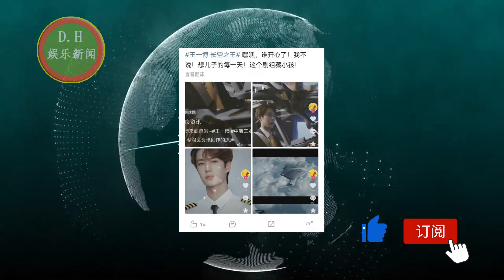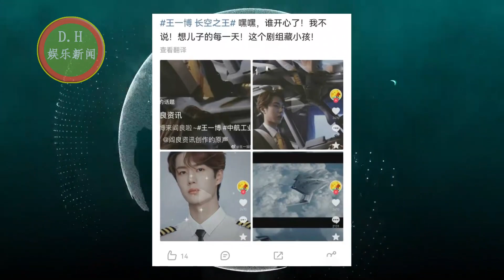杨紫第一次穿“清凉裙”，只有薄薄的一层，？王一博电影之路太坎坷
00:10 杨紫第一次穿“清凉裙”，只有薄薄的一层，可爱的她撩起来要命！
01:41 《长空之王》停拍，资本跑路？王一博电影之路太坎坷
ENG SUB